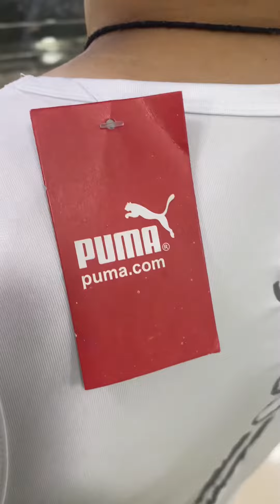Imported Premium Drifit Sleeveless Available In Chennai @Cheap Price | Direct Manufacturer | Club360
We Are One Of The Leading Supplier & Manufacturer In India ! Supplying To Almost 1500 Store’s In India !

Direct Manufacturer And Wholesaler !

Shipping All Over India  ( No Cod )

For Retail

For Wholesale

Interested To Sell From Home ? Yes We Are Ready To Help You ! We Will Train You For Free !

Club360
Since’10